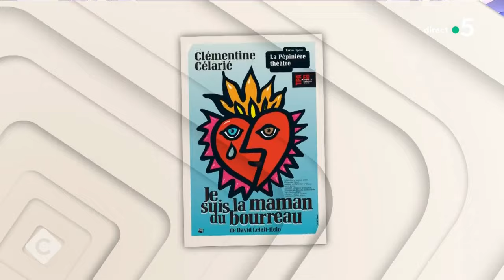Clémentine Célarié, la maman du bourreau - L’Oeil de Pierre - C à Vous - 19/02/2024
Et retrouvez-nous sur :
L’Œil de Pierre Lescure - Clémentine Célarié, la maman du bourreau